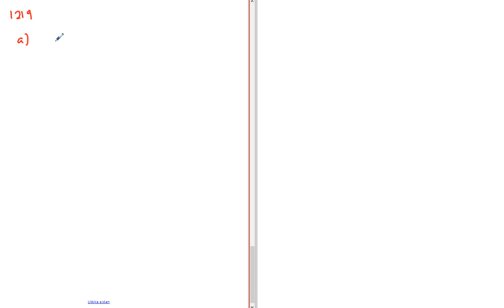Matematik 5000 Ma 1b Kapitel 1 Addition och subtraktion med negativa tal 1219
Matematik 5000 Ma 1b   Kapitel 1   Addition och subtraktion med negativa tal 1219      Besök gärna min google site för mer matte videoklipp :